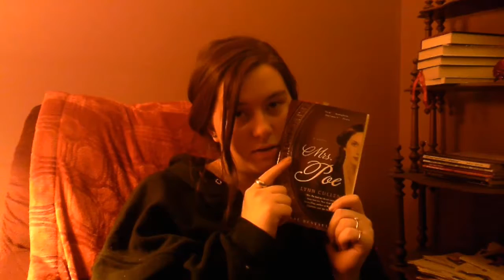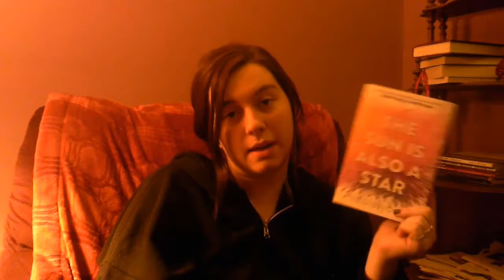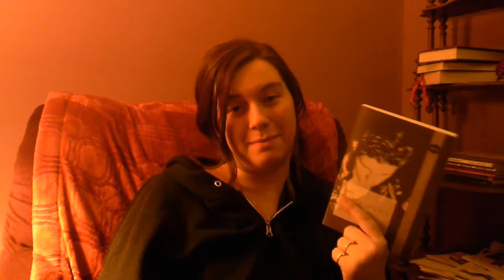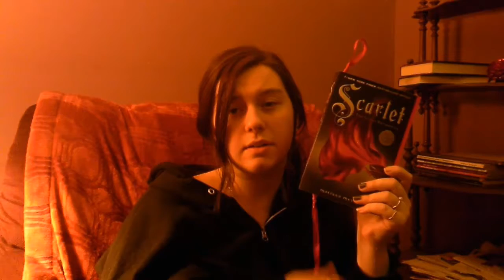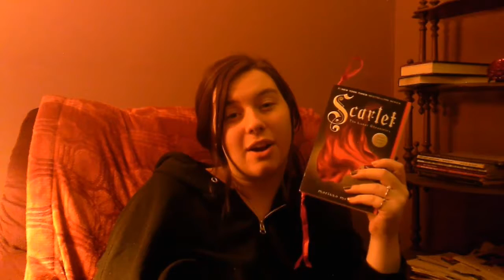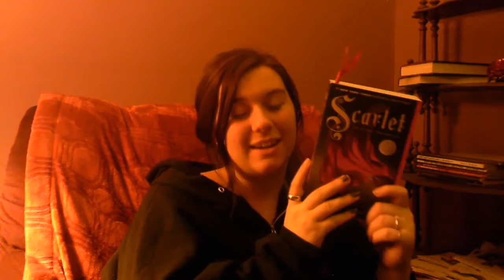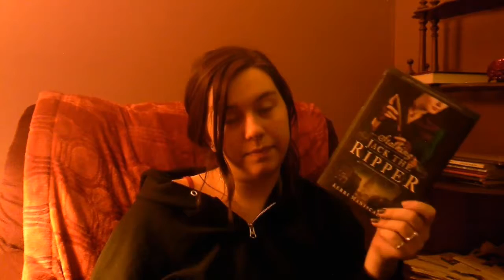January Book Haul 2017